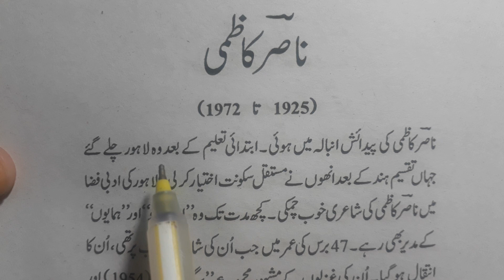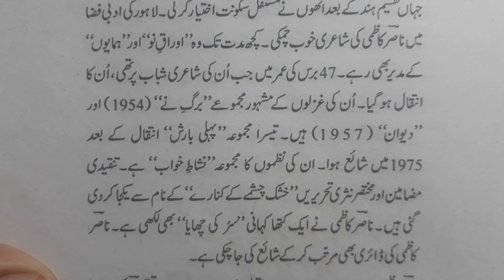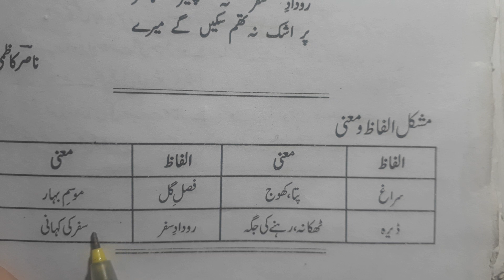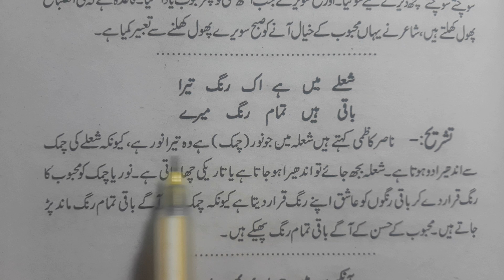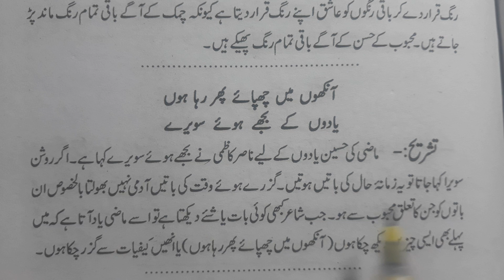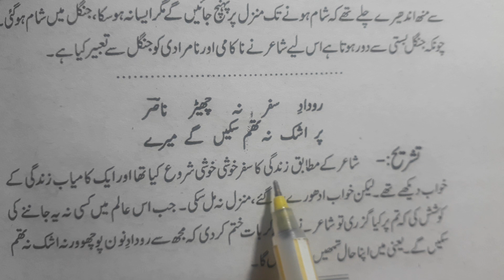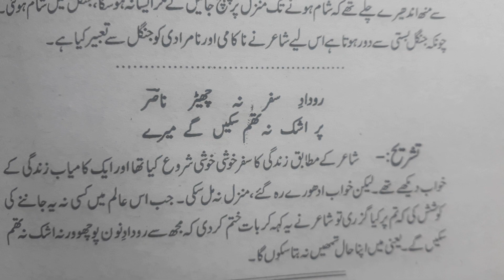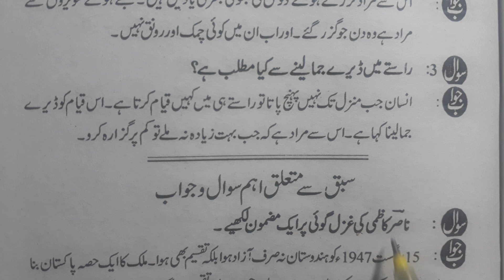Class 12 urdu with answer Nasir kazmi Gazal Ye shab, ye khayal, ye khuwab ter Gulistane adab ncert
Class 12 economics new syllabus chapter 7 rural development in hindi medium TR Jain V.K Ohri ncert cbse

Class 12 economics new syllabus chapter 5 poverty T.R Jain V.K Ohri ncert cbse

Class 12 economics new syllabus chapter 2 planning commission in hindi T.R Jain V.K Ohri ncert cbse